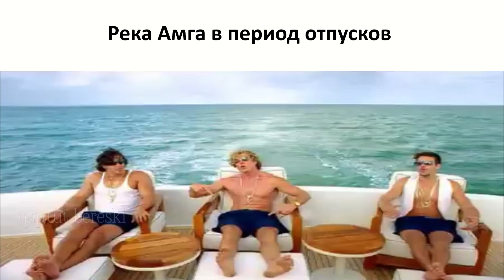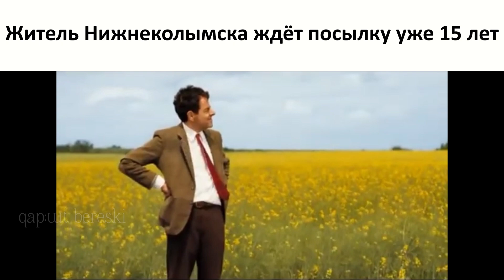Yakutia Slander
00:00 - Intro
00:06 - Allaikhovsky dist.
00:12 - Aldansky dist.
00:15 - Abyysky dist.
00:18 - Amginsky dist.
00:22 - Anabarsky dist.
00:24 - Bulunsky dist.
00:27 - Verkhnevilyuysky dist.
00:30 - Verkhnekolymsky dist.
00:34 - Zhigansky dist.
00:38 - Vilyuysky dist.
00:42 - Gorny dist.
00:47 - Zhigansky dust.
00:50 - Kobyaysky dist.
00:54 - Lensky dist.
00:56 - Megino-Kangalassky dist.
01:00 - Mirninsky dist.
01:03 - Momsky dist.
01:09 - Namsky dist.
01:14 - Neryungrinsky dist.
01:19 - Nizhnekolymsky dist.
01:24 - Nyurbinsky dist.
01:30 - Oymyakonsky dist.
01:35 - Olenyoksky dist.
01:39 - Olyokminsky dist.
01:43 - Srednekolymsky dist.
01:48 - Suntarsky dist.
01:53 - Tattinsky dist.
01:58 - Tomponsky dist.
02:04 - Ust-Aldansky dist.
02:10 - Ust-Maysky dist.
02:14 - Ust-Yansky dist.
02:19 - Khangalassky dist.
02:24 - Churapchinsky dist.
02:28 - Eveno-Bytantaysky dist.
02:32 - Zhatay
02:37 - Yakutsk